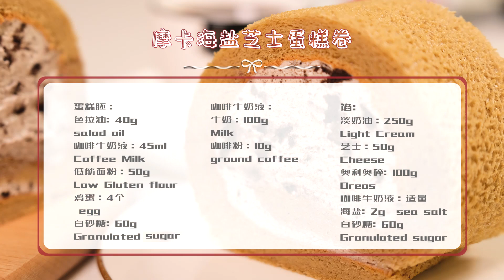咸的蛋糕卷！摩卡、海盐、芝士做成蛋糕卷，竟如此美味，值得收藏